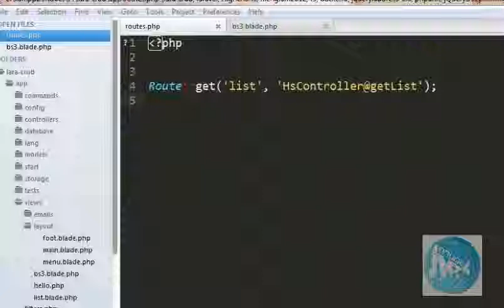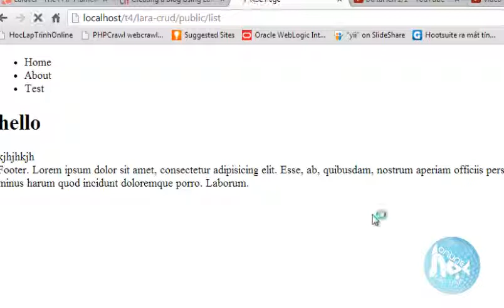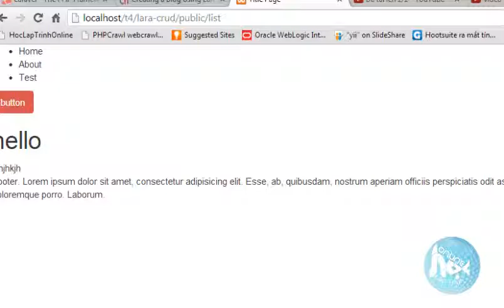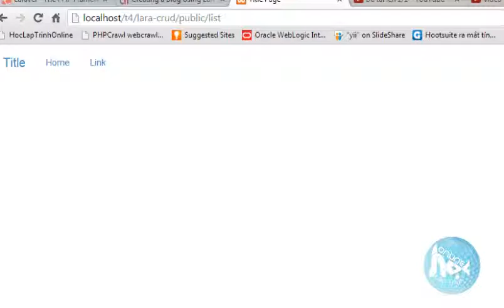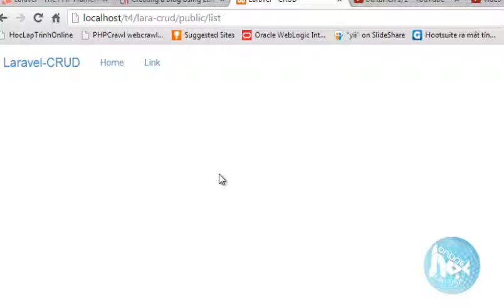Laravel 4.x làm CRUD project -- p5 -- styling views